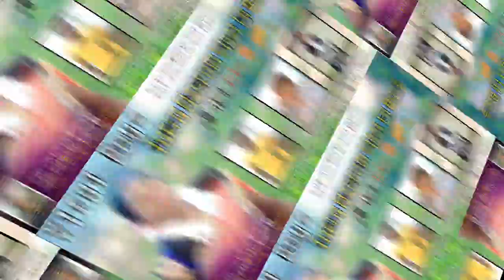Singer- Kavi Kishan // ठेठ वायरल लड़के // Singer- Kesho Devi // Thet Vrial Boy // Theth Lover BoyZZZ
Theth lover boyz
All vrial Dj Boyz
Viral nagpuri boys
Singer kavi kishan

Turiya bira ka theth nagpuri.

Hello दोस्तों में हूं Ajay Printer Cayr. और मैं ईस चैनल पर ठेठ नागपूरी संगित अपलोड करता हूं ।

         ईस चैनल पर सिर्फ ठेठ नागपूरी संगित अपलोड होगा । ईस चैनल का कोई भी विडीयो अपना नहीं है तों Plzzz Strick ना दे ।।

      ।।  धन्यवाद आपका  ।।

Ajjj Turiya Bira School Para.
Dj Amit Raghunatpur.
Dj Sujit Production.
Dj RajVeer Market Road Sardih.
Dj Vicky PithaAma.

kesho devi new song 2022
thet nagpuri 2022
theth nagpuri song 2022
thet nagpuri gana
thet nagpuri song 2022
thet nagpuri
kavi kishan ka naya gana
new theth nagpuri song 2022
thet nagpuri video
thet nagpuri song
new theth nagpuri song 2021
kavi kishan 2022
nagpuri song 2022
thet nagpuri video 2022
laxman shing new song 2022
thet nagpuri kavi kishan
keso devi theth nagpuri song
kesho devi new theth nagpuri song 2022
kavi kishan ka gana 2022
kavi kishan new song 2022
kavi kishan ka naya gana 2022
kavi kishan thet nagpuri
kavi kishan nagpuri song 2022 dj
theth nagpuri song 2021
kavi kishan ka video
new thet nagpuri 2022
nagpuri gana 2022
keso devi theth nagpuri song 2021
kesho devi
kavi kishan theth nagpuri song
chinta devi new nagpuri song 2021
thet nagpuri gana 2022 ka
keso devi ka gana
kavi kishan nagpuri song 2020
chinta devi ka thet nagpuri gana
new nagpuri song 2022
kavi kishan thet nagpuri song
kavi kishan new song 2021
kavi kishan new nagpuri song 2022
kavi kishan ka new gana
kavi kishan nagpuri song
jharkhandi gana
new thet nagpuri song 2022
kavi kishan ka new song
kesho devi nagpuri song 2021
thet nagpuri 2022 ka
kavi kishan new song
new kavi kishan nagpuri song 2021
रिंगटोन
new thet nagpuri
2022 ka thet nagpuri gana
kavi kishan ka thet nagpuri
kesho devi nagpuri song 2022
kavi kishan song
new thet nagpuri song
rajdev nayak new song
thet gana
new thet nagpuri video
ठेठ नागपुरी गाना
new theth nagpuri song 2021 kavi kishan
new thet nagpuri video 2022
kavi kishan ka thet nagpuri video
kavi kishan kar gana
theth nagpuri song
new theth nagpuri video song 2022
thet nagpuri song kavi kishan
kavi kishan ka song
kavi koshan ka thet nagpuri gana
nagpuri gana
kavi kishan video
keso devi
ठेठ नागपुरी गाना 2022
chinta devi ka gana
kavi kishan nagpuri song 2021 dj
kavi kishan 2022
kavi kishan naya song
chinta devi new nagpuri song 2022
nagpuri 2022
new theth nagpuri dj song 2022
thet nagpuri video 2022 ka
kavi kishan gana
rajdev nayak nagpuri song 2021
chinta devi ka thet nagpuri
2022 ka thet nagpuri
thet nagpuri chinta devi
kesho devi new song 2021
thet nagpuri geet
thet nagpuri 2022 ka naya gana
ठेठ नागपुरी वीडियो
rajdev nayak new song 2022
chinta devi
kavi kishan ka thet nagpuri song
kesho devi 2022
thet nagpuri 2022
kavi kishan ka new nagpuri song
kavi kishan ka new song 2022
new theth nagpuri gana 2022
arti devi theth nagpuri song 2022
chinta devi ka thet nagpuri video
keso devi new song
nagpuri song kavi kishan
budhman sanyasi new song 2022
keso devi rajdev nayak 2021
keso devi nagpuri song
new nagpuri dj song 2022
suhana devi nagpuri song 2021
ignesh kumar new nagpuri song 2022
kavi kishan
laxman shing nagpuri song 2021
new theth nagpuri 2022
कवि किशन का गाना
kavi kishan new nagpuri song
laxman sing nagpuri song 2022
new theth nagpuri dj song 2022 kavi kishan ka  gana
thet nagpuri naya gana
Thet nagpuri gana,
Thet nagpuri,
Thet nagpuri video,
Thet nagpuri 2022,
Thet nagpri song,
Nagpuri song 2022,
Jharkhandi gana,
New thet nagpuri song 2021,
Keso devi thet nagpuri song,
Keso devi thet nagpuri song 2021,
Keso devi new thet nagpuri song 2022,
Thet nagpuri song 2021,
Kavi kishan,
Nagpuri gana,
New thet nagpuri song 2022 kavi kishan,
Kavi kishan ka gana,
Keso devi,
Thet nagpuri gana 2022,
Chinta devi new nagpuri aong 2021,
New thet nagpuri,
Theth nagpuri song,
2022 ka nagpuri gana,
Kavi kishan 2022,
Keso devi ka thet nagpuri,
Keso devi,
Nagpuri video 2022,